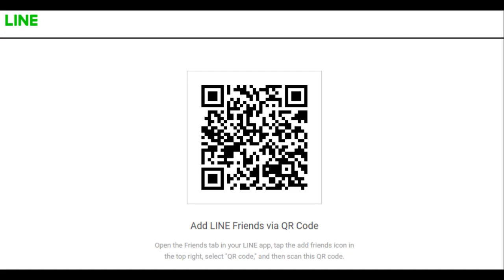Máy dán thùng carton 2 mảnh bán tự động/two pieces folder gluer